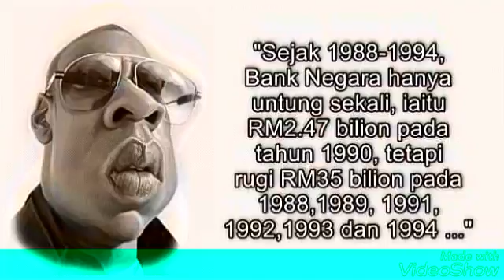LAYAN SAJA JA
DOKUMENTARI , RENCANA